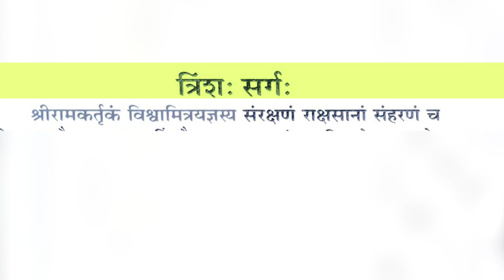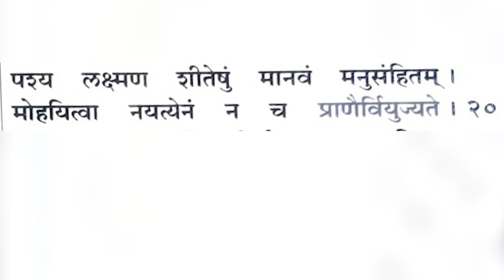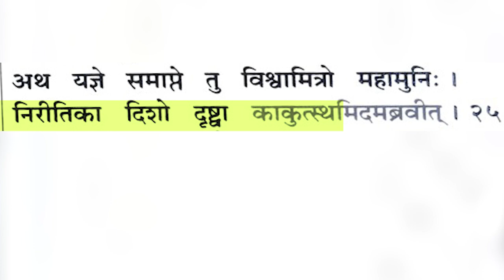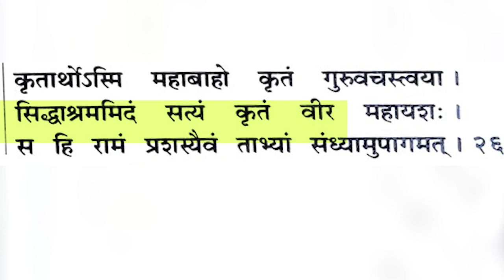Parayanganga | Episode - 177 | Ramayan रामायण | त्रिंशः सर्गः | Sanskritganga | Sarwagya Bhooshan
🔶 नमः संस्कृताय 🙏
मित्रों KVS TGT संस्कृत का बैच प्रारम्भ हो गया है आप सभी अधिक से अधिक संख्या मे जुड़ कर इसका लाभ उठाइए और अपने सभी मित्रों तक इसकी सूचना अवश्य दें।

👉अभी अपनी तैयारी प्रारम्भ करें , भारत के नम्बर 1 संस्कृत शिक्षण केंद्र संस्कृतगंगा के साथ जुड़कर आप भी अपने KVS शिक्षक बनने के सपने को साकार करें। तो देर किस बात की, अभी सम्पर्क करें संस्कृतगंगा कार्यालय में और अपने लक्ष्य को एक बेहतर दिशा दें।

🔶KVS के विजयीभव बैच से जुड़ने हेतु सम्पर्क करें- 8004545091, 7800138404, 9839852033, 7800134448